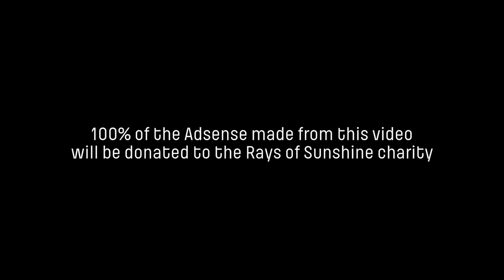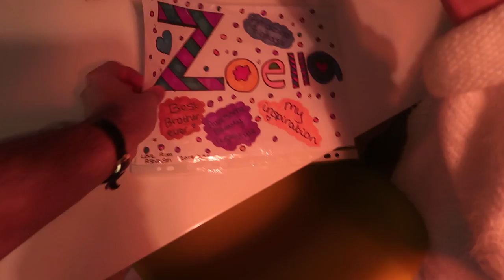Charity :)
• Rays Of Sunshine  •
• My Equipment •
• My Links:
SnapChat • PointlessBlog
• Zoe •
• Music •
Andrew Applepie